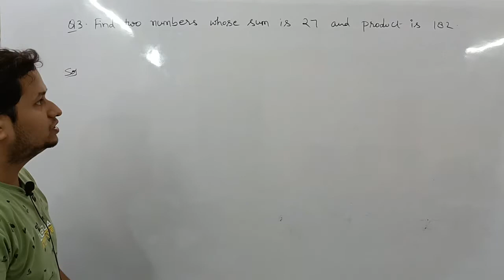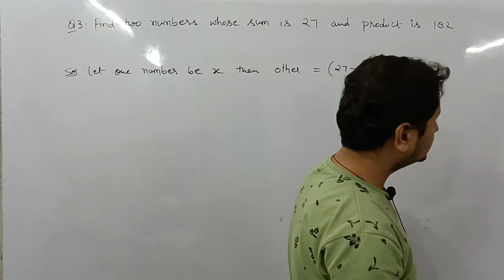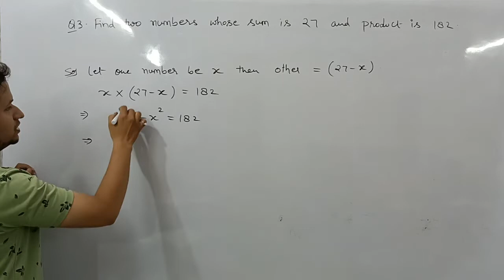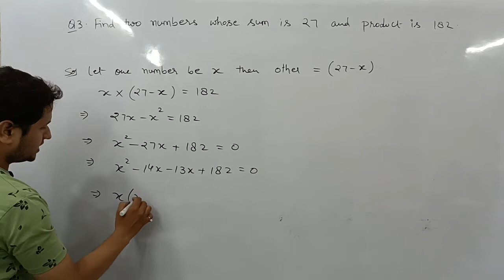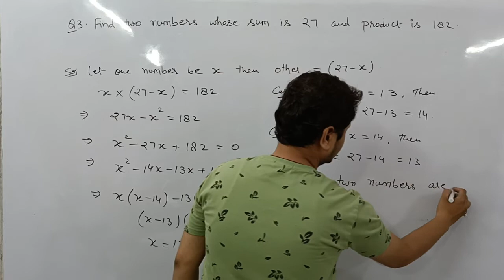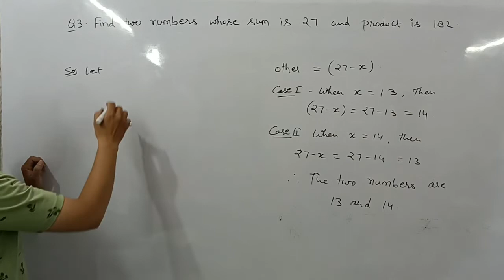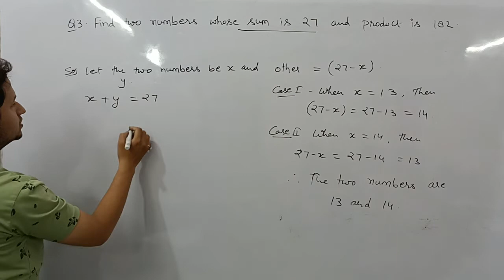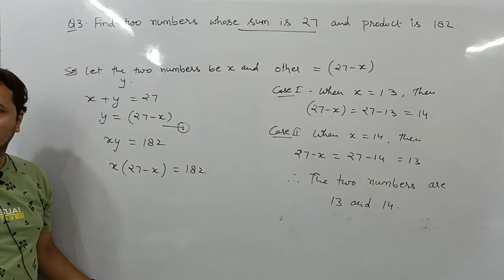Quadratic Equation I Class 10 I Exercise 4.2 I Question 3 I NCERT I Math I CBSE